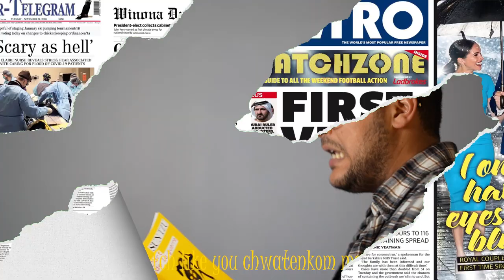DAL! - The End Of The Beginning / نهاية البداية (Freestyle)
Directed and Produced By : Pharma Production